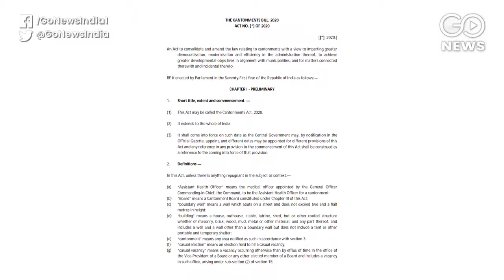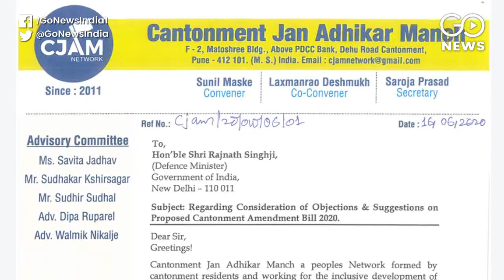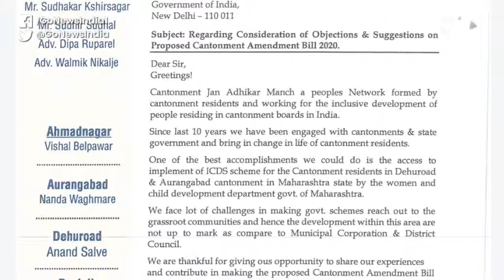Changes To Cantonments Act Must Benefit Deprived Residents, Says Activist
The Government has brought a draft Bill to amend the Cantonments Act, which has been posted for comments and suggestions on the MoD website. Sunil Maske, a Maharashtra based activist from the Cantonment Jan Adhikar Manch, says that the underprivileged living in cantonment areas have long been deprived of the benefits of government schemes. Maske, who spoke with GoNews' Anjali Ojha, is asking for more democratic processes in cantonment boards so that these deprived sections can be covered under state schemes as well